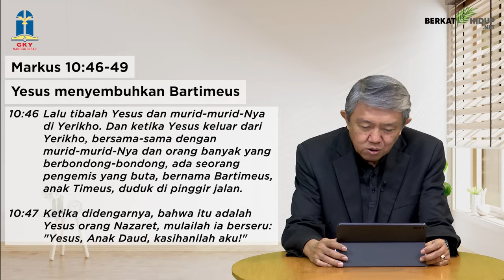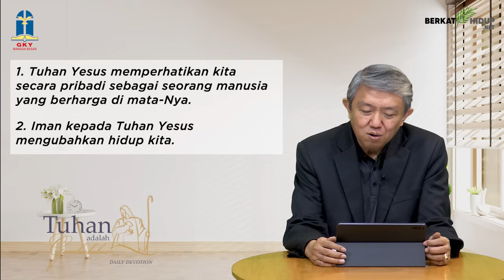Tuhan Adalah Gembalaku #1175 - Yesus Menyembuhkan Bartimeus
Markus 10:46-52
Yesus Menyembuhkan Bartimeus

* Lagu Amazing Grace berkisah tentang aku dulu “buta” sekarang aku “melihat.” Artinya ada satu perubahan hidup yang signifikan.

* Ketika kita percaya kepada Kristus, mata rohani kita dicelikkan, hidup kita diubahkan. Kita bisa melihat betapa indahnya kehidupan yang Tuhan berikan dan betapa baiknya Tuhan.

Dulu Buta Sekarang Celik